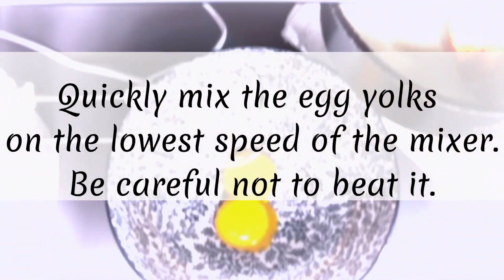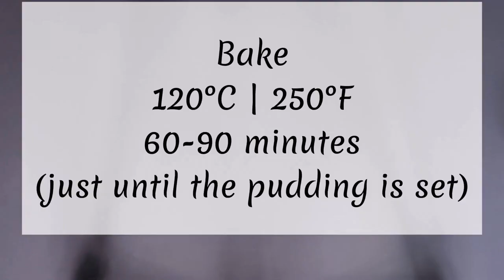Creme Brulee, CRÈME BRÛLÉE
Video Credit